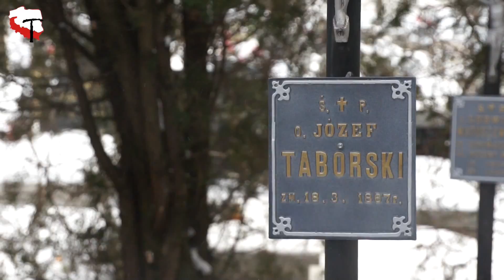Pogrzeb o. Olafa Ślepokury, Kalwaria Pacławska 1.02.2012 r., Franciszkanie OFMConv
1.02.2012 w Kalwarii Pacławskiej odbył się pogrzeb o. Olafa Ślepokury, franciszkanina. Pożegnali go współbracia, rodzina i znajomi, a także młodzież uczestnicząca w Spotkaniu Młodych.

O. Olaf przez wiele lat pracował jako duszpasterz Polonii w Anglii. Był również kapelanem Związku Harcerstwa Polskiego Okręgu Wielka Brytania.

Przeżył 96 lat: 76 w zakonie i 69 jako kapłan.